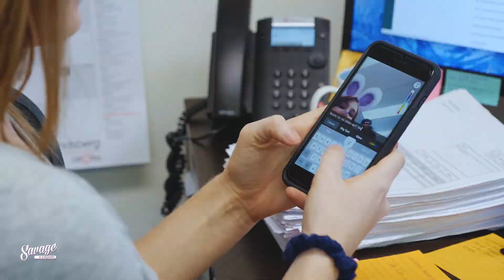SAV 18 06 V 003